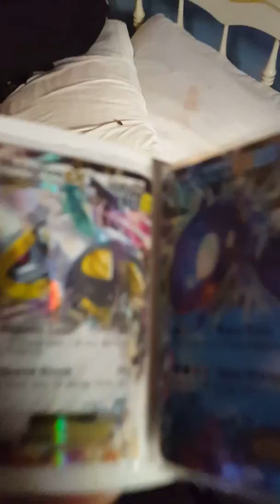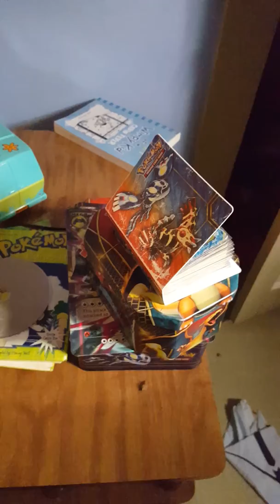First youtube channel